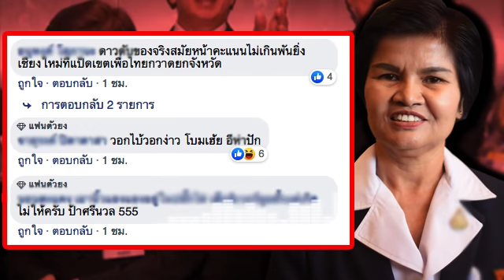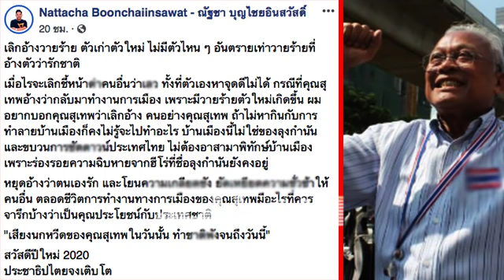ล่าสุด!! ศรีนวล โ.ด.น!จ.ว.ก!ยั.บ! เมื่อขออโหสิก.ร.ร.ม.ทุกคน ลั่.น! ไม่โ.ก.ร.ธ!แ.ค้.น!เคือง!